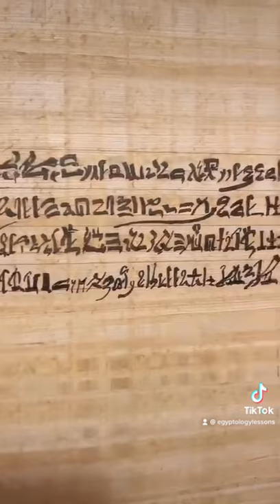The Contending of Horus and Seth - In Colour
This is a mythological story from the Twentieth Dynasty of Egypt - Beloved Land  𓇾𓌸𓂋𓆵𓇋𓊖𓊖 “t3-mrı͗”, found in the first sixteen pages of the ‘Chester Beatty I Papyri’ and deals with the battles between Horus 𓅃 “ḥr” and Seth 𓊃𓏏𓈙𓁣 “stẖ” to determine who will succeed Osiris 𓁹𓊨 “wsir” as king 𓇓𓏏𓈖 “nsw”. The story is reminiscent and comparable to Greek and Roman epics.

The photo is described in the section below in the Chester Beatty I Papyrus
[13: 7-10]:

[7] ‘And Seth saw the ship of Horus, and he thought it was made of stone. And he went unto the mountain, and [8] he cut off a mountain peak, and he fashioned for himself a ship of stone of one hundred and thirty and eight cubits.

[9] Thereupon they went down into their ships in presence of the Ennead. Thereupon the stone ship of Seth sank in the water.

[10] And Seth changed himself into a hippopotamus, and he caused to founder the ship of Horus. Thereupon Horus took his spear, and he threw it at the Majesty of Seth.’

𓋹𓎬𓋹𓎬𓋹𓎬𓋹𓎬𓋹𓎬𓋹𓎬𓋹𓎬𓋹𓎬𓋹𓎬𓋹𓎬𓋹𓎬𓋹𓎬𓋹𓎬𓋹𓎬𓋹𓎬𓋹𓎬
Follow: @egyptologylessons 𓋹𓊽𓋴𓆖𓎛𓇳𓎛 𓊁𓊁𓊁𓊁𓊁𓊁𓊁𓊁𓊁𓊁𓊁𓊁𓊁𓊁𓊁𓊁𓊁